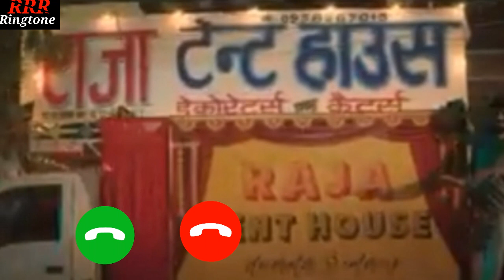Maan meri jaan Ringtone||maan meri jaan Ringtone instrument